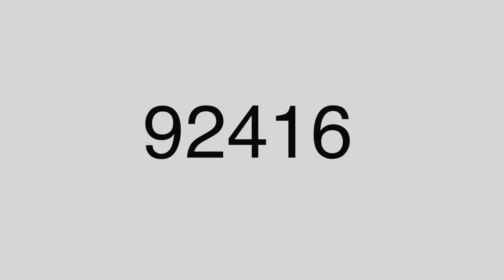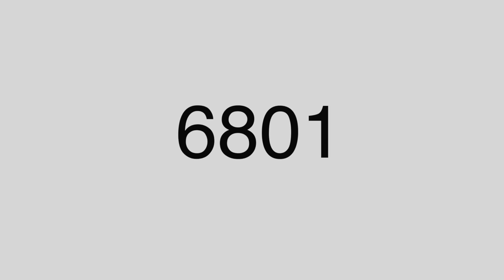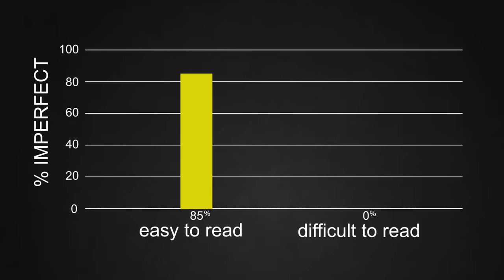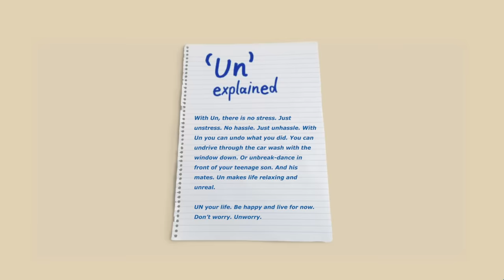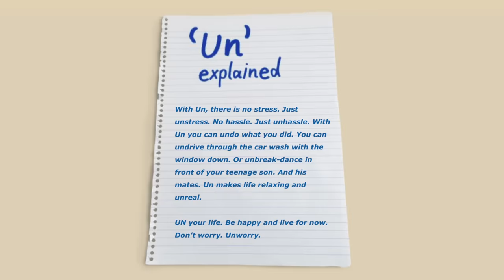The Science of Thinking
How the brain works, how we learn, and why we sometimes make stupid mistakes.

Nathan Hansen, Donal Botkin, Tony Fadell, Zach Mueller, Ron Neal

This video was inspired by the book Thinking Fast and Slow by Daniel Kahneman

Filmed by Raquel Nuno